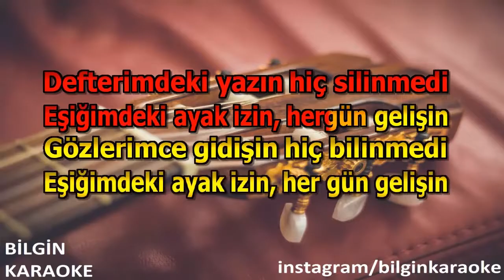Ahmet Kaya - Yalancı Ayrılık (Karaoke) Orjinal Stüdyo